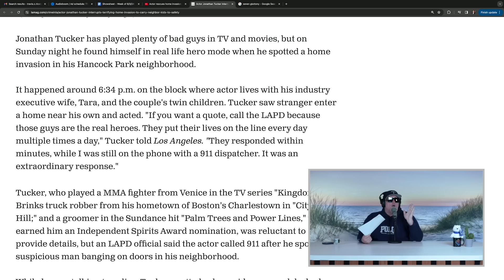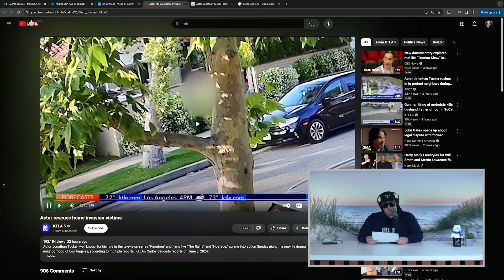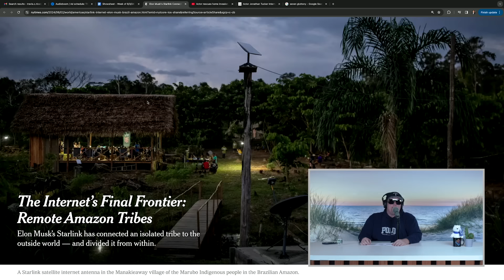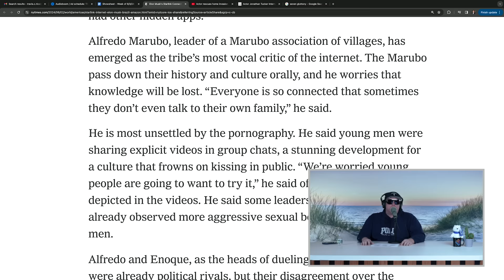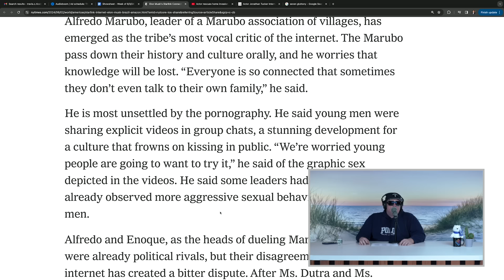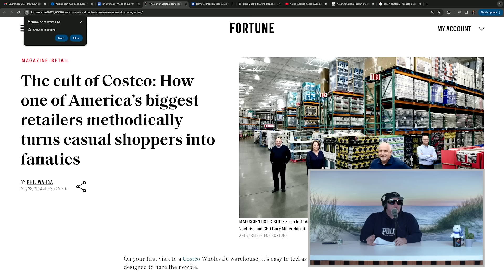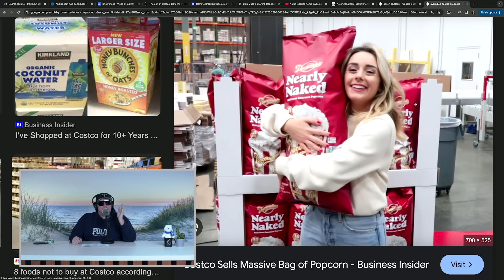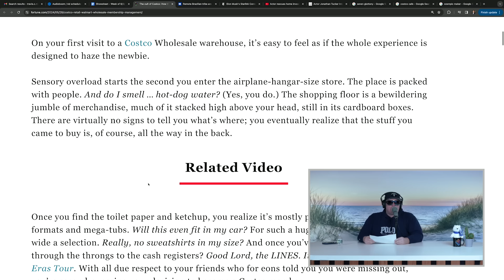Celebrity Home Invasions & Costco | The Tim Dillon Show #395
Tim talks about Caitlin Clark, what he would do at a home invasion, an Amazonian tribe battling the Internet, buying in bulk, networking and the easy way out.

Ethos
Get term life insurance through Ethos today to help protect your family’s finances.

Ibotta
Just go to the App Store or Google Play store and download the FREE Ibotta app to start earning cash back and use code TIM. Thats I B O T T A in the Google Play or App Store and use code TIM

Blue Chew
BlueChew.com & Use Code: ‘TIM’